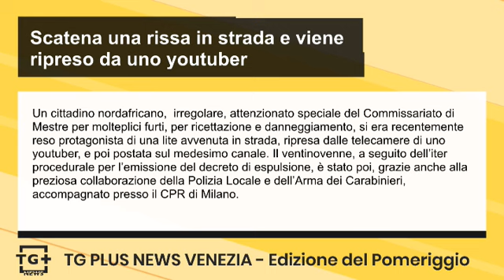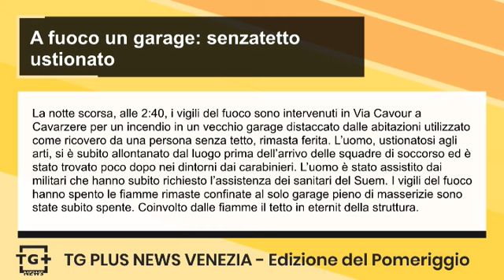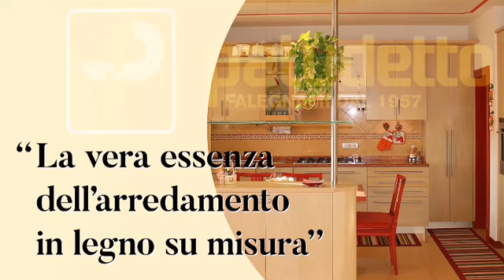Scatena una rissa in strada e viene ripreso da uno youtuber - TG Plus NEWS Venezia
Un cittadino nordafricano,  irregolare, attenzionato speciale del Commissariato di Mestre per molteplici furti, per ricettazione e danneggiamento, si era recentemente reso protagonista di una lite avvenuta in strada, ripresa dalle telecamere di uno youtuber, e poi postata sul medesimo canale. Il ventinovenne, a seguito dell’iter procedurale per l’emissione del decreto di espulsione, è stato poi, grazie anche alla preziosa collaborazione della Polizia Locale e dell’Arma dei Carabinieri, accompagnato presso il CPR di Milano.

Nel pomeriggio del 22 maggio i Carabinieri di Chioggia hanno arrestato un 52enne del luogo per violazione dell’“allontanamento dalla casa familiare e del divieto di avvicinamento alle vittime”, a cui era stato sottoposto nella stessa mattinata. Le indagini per maltrattamenti in famiglia ai danni della coniuge e della figlia, condotte dai Carabinieri, hanno delineato un contesto familiare caratterizzato da violenze e soprusi che l’indagato avrebbe posto in essere dal 2023, in relazione ai quali il GIP del Tribunale di Venezia aveva disposto le predette misure cautelari. L'individuo, dopo la celebrazione del rito direttissimo, è stata nuovamente sottoposto alle misure cautelari dell’“allontanamento dalla casa familiare e del divieto di avvicinamento alle vittime”.

La notte scorsa, alle 2:40, i vigili del fuoco sono intervenuti in Via Cavour a Cavarzere per un incendio in un vecchio garage distaccato dalle abitazioni utilizzato come ricovero da una persona senza tetto, rimasta ferita. L’uomo, ustionatosi agli arti, si è subito allontanato dal luogo prima dell’arrivo delle squadre di soccorso ed è stato trovato poco dopo nei dintorni dai carabinieri. L’uomo è stato assistito dai militari che hanno subito richiesto l’assistenza dei sanitari del Suem. I vigili del fuoco hanno spento le fiamme rimaste confinate al solo garage pieno di masserizie. Coinvolto dalle fiamme il tetto in eternit della struttura.

La Guardia di Finanza di Venezia, al Terminal nel Porto di Marghera e la Stazione Marittima del porto di Venezia, ha controllato i bagagli di svariate persone in arrivo con le navi da crociera. Nei confronti di 63 passeggeri è stato rinvenuto e sottoposto a sequestro un quantitativo di tabacchi lavorati esteri complessivo pari a 83 kg, in eccedenza rispetto al quantitativo previsto dalla normativa doganale, fissato in 800
grammi a passeggero (corrispondenti a 4 stecche) per i viaggiatori provenienti da paesi comunitari e 200 grammi a passeggero (1 stecca) per quelli provenienti da paesi extra UE.